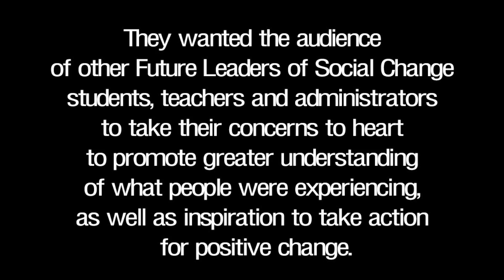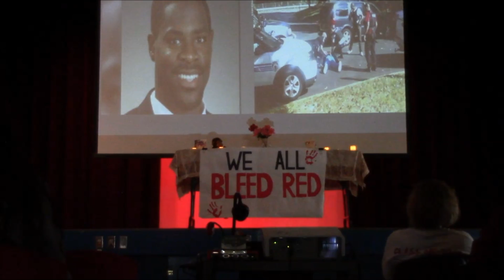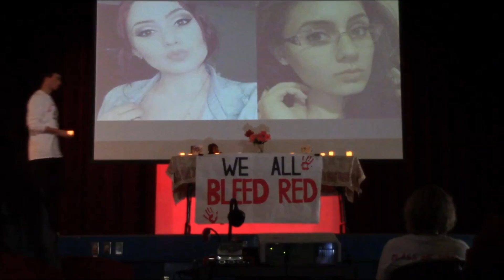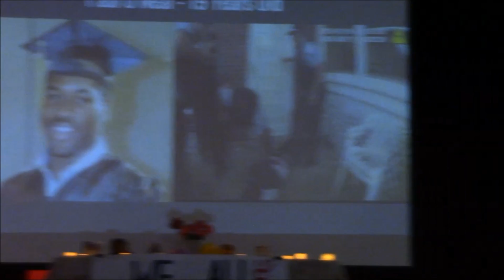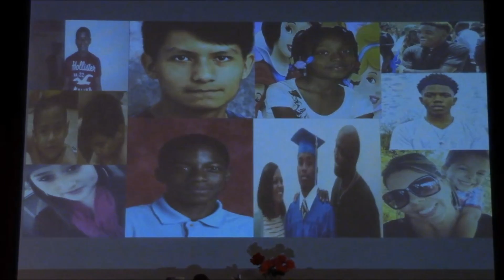Arroyo Town Hall 2017 Opening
On December 19, 2017, the DPA (Developmental Psychology of Adolescents) Class of the Arroyo High School Future Leaders of Social Change Small Learning Academy presented their annual Town Hall on the Universal Declaration of Human Rights (UDHR).

The theme of this year’s Town Hall is We All Bleed Red.

Students explained that they chose this theme to convey that all human beings are equal.

The students presented reflections on the human rights issues they or others they knew were experiencing.

They wanted the audience of other Future Leaders of Social Change  students, teachers and administrators to take their concerns to heart to promote greater understanding of what people were experiencing, as well as inspiration to take action for positive change.